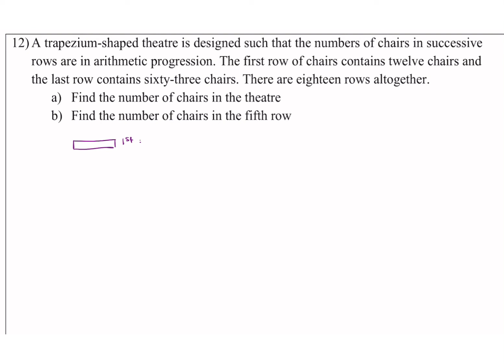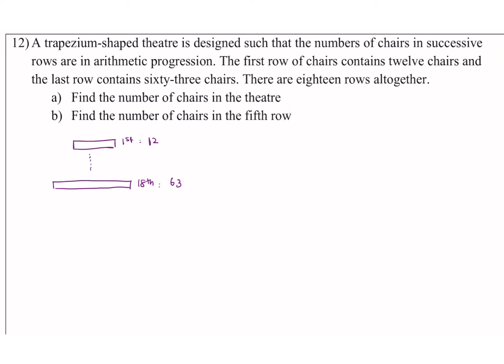Arithmetic series part 8